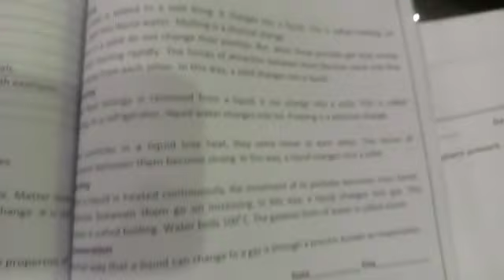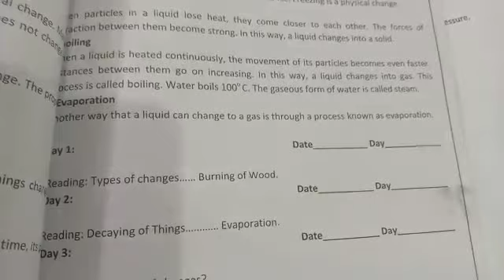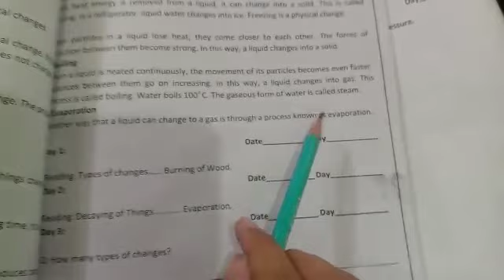Class 5| Science | Physical and chemical changes of Matter |Day 2